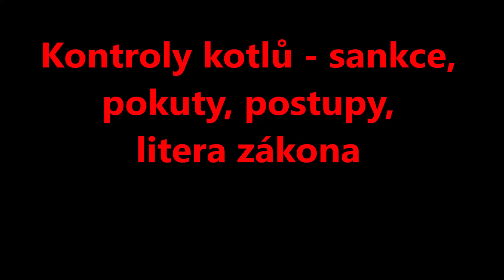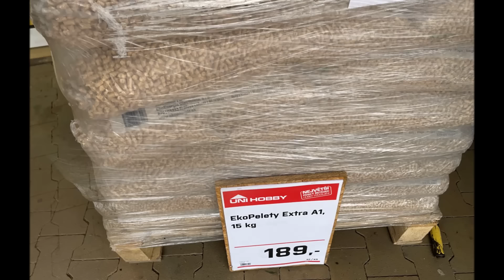Kontroly kotlů - sankce, pokuty, postupy, litera zákona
1. ORP Kontroly, pokuty , Odbor životního prostředí 0:34
2. Systém kontrol kotlů znamená fiasko  01:21
3. APTT Asociace podniků topenářské techniky 01:26
4. Celkové množství kotlů na kontroly v ČR 1,2 milionu
5. OZO  Odborně způsobilá osoba  03:02
6. ISPOP Integrovaný systém ohlašovacích povinností  03:45
7. Kontroly a revize komínů 04:12
8. Tah komínů  04:29
9. Zákaz provozu 18 kotlů v jedné obci 05:30
10. Staré akumulační nádoby do dotací  06:13
11. Přestavbové sady  06:41
12. Provozovatel, majitel, nájemník  07:02
13. Jak otéct legálně systému kontrol kotlů  07:37
14. Automat na topení kusovým dřevem  07:50
15. Budoucnost tuhých paliv 09:35
16. Uhlí  10:31

Co nás v brzku čeká ?  Jak budou dotčené orgány postupovat ?  Na co mají právo, jaké mají pravomoci ?
Musíte je pustit do svého obydlí ?
V Polsku se to řeší tak, že na vás sousedé zavolají policii a tu pustit musíte.
U nás se stále diskutuje o porušení Ústavy, o domovním právu.
Kontroly a pokuty má udílet. ORP.  Tedy odbor životního prostředí.
Tyto však mají obezličku přes  zákon č 133 1985 sb o požární ochraně.  Podle tohoto zákona  si  ORP, tedy obce s rozšířenou pravomocí mohou vyžádat revizní zprávu komína, kde má být uveden i zdroj. Tedy se dozví, čím  možný pachatel, tedy občan, topí.

Zatímco média straší udílením pokut 50 000,- Kč,  sdělení ministerstva říká,  že nejprve má ORP požít  Napomenutí, pak teprve pokutu.
Není cílem trestat ty, co kontroly mají, třeba i negativní,   ale  ale donutit ostatní ke kontrole a obměně kotlů, tedy ekologizaci vytápění.

Systém kontrol kotlů  znamená fiasko.  Dle  Asociace podniků topenářské techniky.  tedy  APTT.